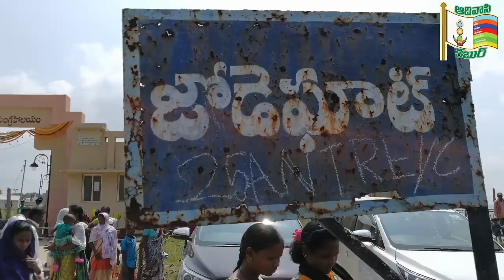demand for removal of thudumdebba from banned organisations list-soyam bapurao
demand for removal of thudumdebba from banned organisations list -నిషేదిత సంఘాల జాబితాలో తుడుందెబ్బను చేర్చడం పై సోయం బాపురావు  తీవ్రంగా ఖండించారు. నిషేదిత సంఘాల జాబితా  నుండి తుడుందెబ్బను వెంటనే  తొలగించాలని  ఆదిలాబాద్ జిల్లా ఎంపీ, తుడుందెబ్బ రాష్ట్ర అధ్యక్షుడు సోయం  బాపురావు ప్రభుత్వాన్ని డిమాండ్ చేసారు. (thudumdebba), banned organisations

ఆదివాసీలు చేస్తున్న పోరాటన్ని అణచివేసే కుట్రలో భాగంగా  తుడుందెబ్బకు మావోయిస్టులతో  లేని సంబంధాలను అంటకట్టుతున్నారు.  తుడుందెబ్బ ప్రజాస్వామ్యయుతంగా శాంతియుత పద్ధతుల్లో ఆదివాసీల హక్కుల కోసం పోరాడుతున్న సంఘమని కొమరంభీం వర్ధంతి సందర్బంగా జోడేఘాట్ లో మాట్లాడుతూ  బాపూరావు అన్నారు. soyam demands for removal of Thudumdebba from banned organisations list